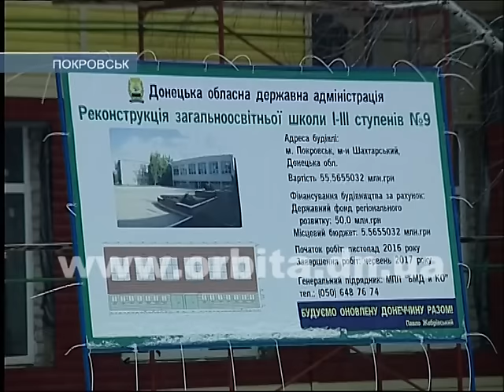Павел Жебривский в выходные проинспектировал ремонт опорных школ